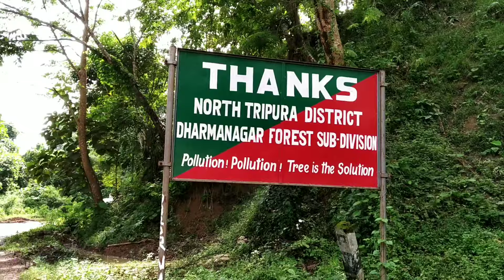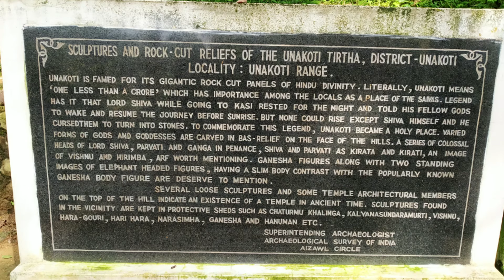UNAKOTI - Tripura || World Heritage Site || VLOG 39 = PART - 1 || @ItsOkBhai 💙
📍About this place :- Unakoti (ঊনকোটি) is a Religious place located in Unakoti District of Tripura. Unakoti means one less than one crore.
For more information watch the full vlog & Share this ❣️.

📍About this place in Bengali :-

সব মিলিয়ে রয়েছে ৯৯৯৯৯৯৯ টি পাথরের মূর্তি।

নাম রঘুনন্দন পাহাড় (ভারতবর্ষের উত্তর-পূর্বাঞ্চলে অবস্থিত ত্রিপুরা রাজ্যের রাজধানী আগরতলা থেকে ১৭৮ কি মি দূরত্বে ঊনকোটি জেলার কৈলাশহরে অবস্থিত)
আজ ঊনকোটি নিয়ে কিছু লিখলাম পড়ে দেখুন ভালো লাগবে,
ঊনকোটি (ইংরেজি: Unakoti) শব্দের বাংলায় এর অর্থ এককোটি থেকে একটি কম।
এবার প্রশ্ন কে তৈরি করেছেন এই মূর্তিগুলো বিরাট কোন স্থাপত্যকার নাকি কোন দৈব শক্তি! যাহার সঠিক রহস্য উন্মোচন করা আজও সম্ভব হয়নি।
হিন্দু পুরানের মতে এই পাহাড় দিয়ে একদিন দেবাদিদেব শিব একবার দেবতাদের নিয়ে বারানসী যাচ্ছিলেন। মহাদেবকে নিয়ে দেবতাদের সংখ্যা ছিল এক কোটি। সন্ধ্যে নামার পর রাত্রিবাসের ব্যবস্থা হয় এই রঘুনন্দন পাহাড়ে। পথপরিশ্রমে ক্লান্ত দেবতারা গভীর নিদ্রায় অচেতন হলেন। পরেরদিন সূর্যোদয় হওয়ার আগে সবার বারানসীর উদ্দেশে যাত্রা করার কথা, কিন্তু মহাদেব ছাড়া অন্য কোনো দেবতাদের নিদ্রাভঙ্গ হল না। মহাদেব বিরক্ত হয়ে একাই বারানসীর উদ্দেশে রওনা দিলেন। গভীর নিদ্রায় সমাধিস্থ দেবতাদের কালনিদ্রা আর ভাঙ্গল না এবং তারা অনন্তকালের জন্য পাথর হয়ে রইলেন।
ঊনকোটির মুর্তিগুলি নিয়ে একাধিক কাহিনি প্রচলিত আছে, তার মধ্যে উল্লেখযোগ্য আর একটি কাহিনি আছে হিন্দু পুরানের এই নামকরণের কাহিনীতে কথিত আছে যে কালু_কামার নামে একজন স্থাপত্যকার ছিলেন, সেই সাথে দেবী পার্বতীর ভক্ত ছিলেন। একবার দেবী-মহাদেবের সাথে কৈলাসে যাচ্ছিলেন তখন কালু কামার বায়না ধরলেন তাকে যেন তাদের সঙ্গে নেন। তখন মহাদেব উনার উপর শর্ত আরোপ করে বলেন উনি যেতে পারেন তবে তার জন্য তাকে এক রাত্রির মধ্যে এককোটি দেবদেবীর মূর্তি তৈরী করে দিতে হবে। কিন্তু কালু কামার এককোটি থেকে একটি কম মানে ঊনকোটি টি মূর্তি তৈরী করে দিতে সক্ষম হন।
সেই থেকেই এই রঘুনন্দন পাহাড় হয়ে গেল শৈবতীর্থ ঊনকোটি।
কিছু বিশেষ কথা:-
পাহাড়ের গায়ে খোদাই করা মূর্তিগুলোর মধ্যে উল্লেখযোগ্য হল জটাধারী শিব এবং ৩০ ফুট উঁচু কালভৈরবের মূর্তি। এছাড়া গনেশ, দুর্গা, বিষ্ণু, রাম, রাবণ, হনুমান এবং শিবের বাহন নন্দীর মূর্তি। ঊনকোটির একটি প্রধান দ্রষ্টব্য হল গনেশকুন্ড। কুন্ড সংলগ্ন পাথরের দেওয়ালে দক্ষ হাতে খোদাই করা আছে তিনটি গনেশ মূর্তি। এদের ডান পাশে রয়েছে চতুর্ভুজ বিষনু মুর্তি।
 ঐতিহাসিকদের মতে, ঊনকোটির অভিনব ভাস্কর্য তৈরী হয়েছিল অষ্টম বা নবম শতাব্দীতে।

~মুকুল দেবনাথ
সায়দারপার ঊনকোটি ত্রিপুরা (কুমারঘাট)।

Song: Alban Chela - So Insane (feat. Mike Watson)